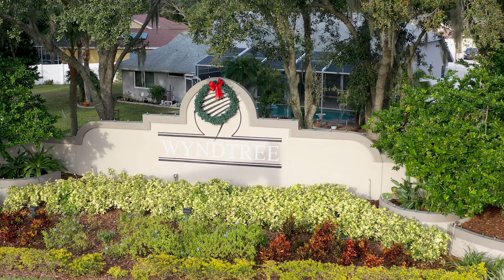1117 Daleside Lane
Meticulously maintained & adored by an A+ owner! Maintenance-free living! True 4-bedroom custom-built home: rare floorplan in Wyndtree steps from Pinellas county w/lower Pasco taxes! No Flood zone! New roof- June, 2019 meets hurricane insurance deduction standards! Kitchen tastefully updated in 2018 w/new stainless appliances, including a fancy new range w/double oven & large pantry. Tons of space on gorgeous granite counters for cooking & entertaining w/an open pass-through & eat-in counter enhances your ability to entertain. The kitchen features an eating area in addition to the separate dining area in the great room. Flooring updated with a stylish laminate and porcelain tile. The gas fireplace in the open & airy great room operates at the flip of a switch. Vaulted ceilings in the great room and tray ceiling in master add to the elegant finishes. A split floorplan offers a lovely flow and privacy. Your guests will enjoy a renovated guest bath then can visit on the extra-large screened lanai. Your new home is on a desirable cul de sac. All paint inside and out was done in the past few years. New AC/heat 11/2017. White faux wood blinds. New hot water heater 2017. Landscape curbing 2019. Landscape lighting and new plants 2019. Garage Floor epoxy was just done in 11/2019 & garage utility sink with side entry door for convenience. You will have a 1-year warranty! Lawn & landscape care, trash, internet, cable, sprinklers included in maintenance fee & community pool. An undeniable gem that will not last!